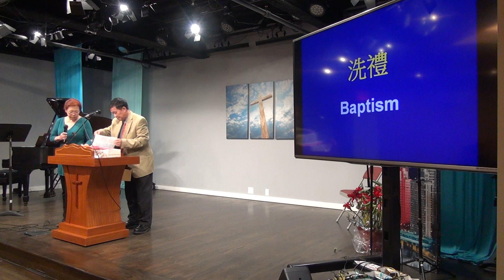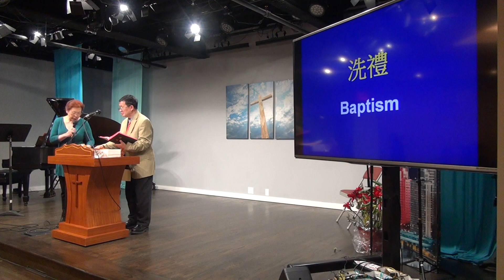真光教会洗礼（1）2017-12-24